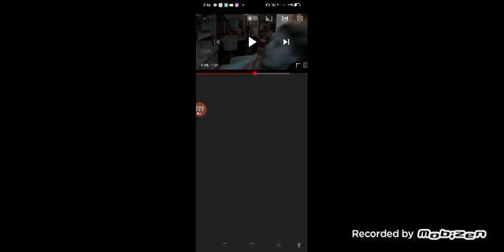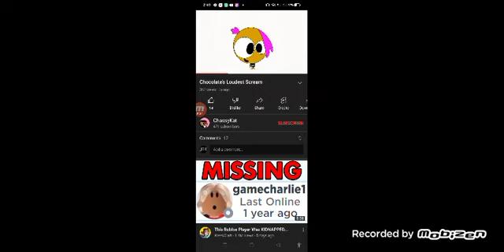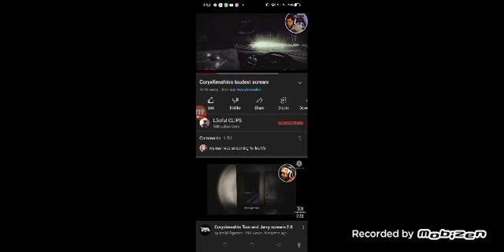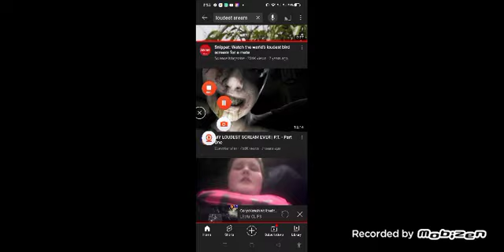Loudest Scream Loud Loud Loud im better Loud than All Loudest Loudest me me Loudest